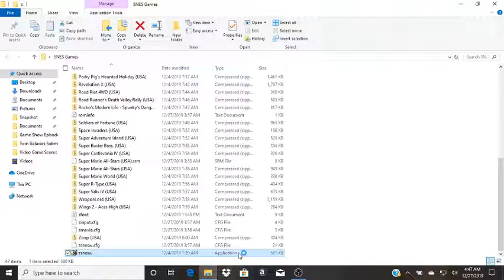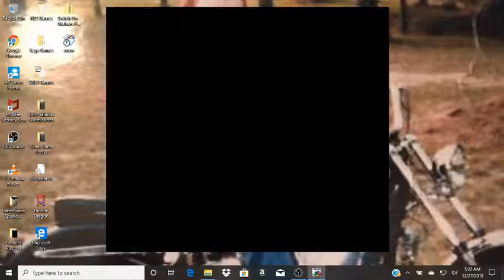Super Mario Bros. (Points): 630,750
From Super Mario Bros. All-Stars for the Super Nintendo.